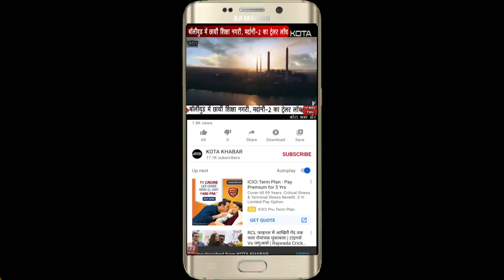Kota_कड़ी सुरक्षा के बीच इनामी अपराधी असलम चिंटू कोर्ट में पेश, जेल भेजा 29-01-2021 kotakhabar.com